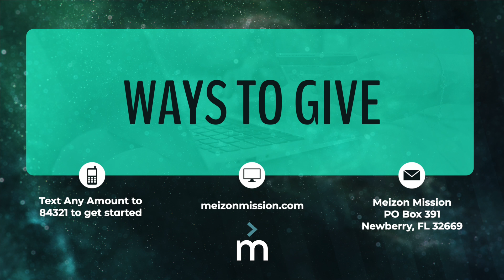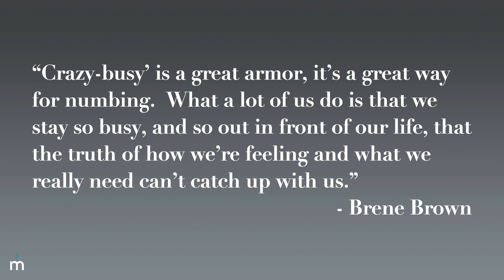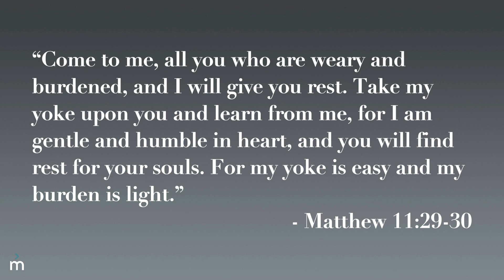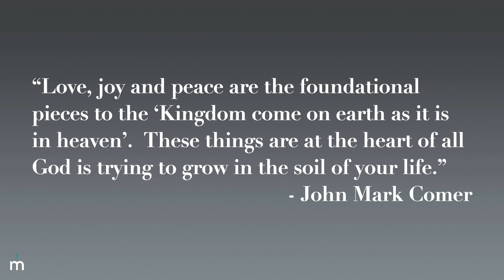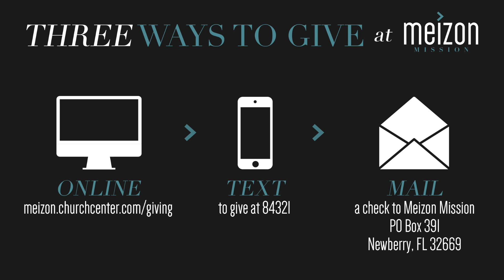Meizon Mission | 12/4/2022 Ep#91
Welcome to the Meizon Mission. This is Episode #91
“Travel Light - Letting Go of Hurry"

Fill out the online connect card...

HOUSE CHURCH

Sign up on the digital connect card link above to get plugged in to a House Church!

FINANCIALLY SUPPORT THE MEIZON MISSION

Text to Give:
Text the dollar amount to 84321.  Follow the link to select Meizon Mission.

Mail a Check to: Meizon Mission

Contact our pastor...

Credits:
Producer: Drew Morris
Host: Miranda West
Message: Kevin Bruchert
Band: Wilson Stern, Joanna Adhami
ProPresenter: Jack Bruchert
FOH Audio: Jarel Wanton
Post Production: Kevin Bruchert
Technical Director: Drew Morris
Administrative Assistant: Miranda West
Treasurer: Kim Thompson

Our Core Leaders:
Jess DeLaune
Sarah Parker
Miranda West
Marco Thomas
Kevin Bruchert

"Surrounded (Fight My Battles)"
Written by Elyssa Smith

"Give Us Your Heart"
Written by Jordan Merritt, Melanie Tierce, Jake Richards

Written by John Mason Neale, Thomas Helmore and Sufjan Stevens

Written by Ben Fielding, Brian Johnson, Ed Cash, Jason Ingram, Jenn Johnson

Our Title Music...
"Echo Chamber"
Written by Kevin Bruchert, Angel Delgado, Chris Vicari
Recorded by The Seraphim Project
Featured on the full length Recording "Journeys & Destinations"
Listen to it on Spotify, Apple Music or wherever you stream music online